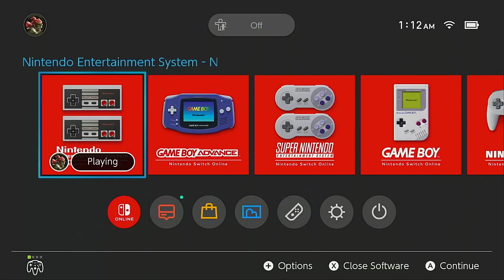Ghosts 'N Goblins - Episode #2